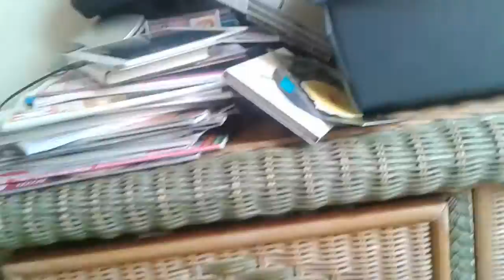J'aurais un ou une ......